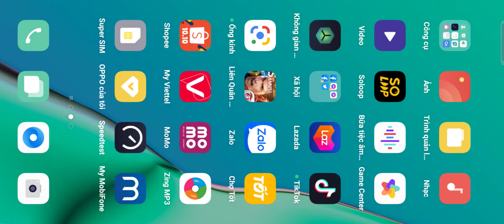test game oppo A9 2020+ ghi màn hình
máy nói chung game bật chế độ ghi màn hình lên chạy khá giật lag tuy nhiên vẫn giữ fps cao hơn và ổn định hơn realme 7 khi bật tác vụ ghi màn hình + chơi game hôm bữa.máy chơi game có hiện tượng nóng lên rất cao ở hai mặt trước và sau và có hiện tượng văng app ra ngoài như trong video và kèm hiện tượng giảm tối màn đi vì máy quá nóng.đó là tất cả những gì mk muốn chi sẻ về video này.mk sẽ làm video test game k ghi màn hình ở video mọi người hãy đón xem nhé